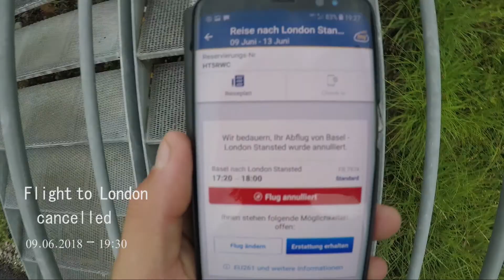Trip to London ( I tried it) / Good time in France - by DJI & GoPro